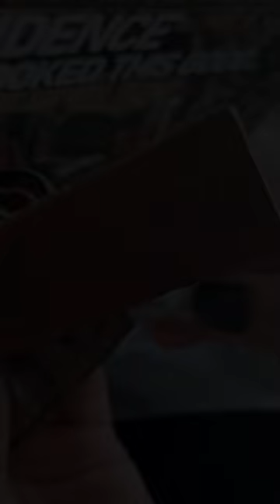How the BEST Holsters are Made...